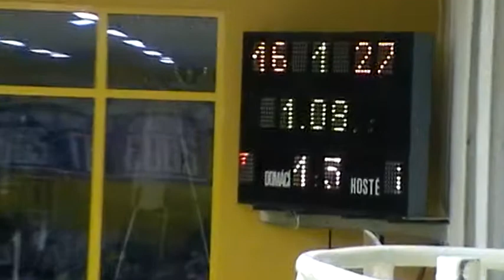BK ISKRA SVIT - BK SPU NITRA 3.MP4